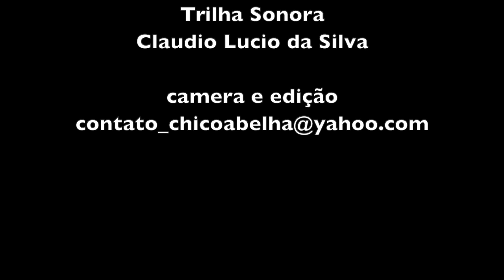A FAMÍLIA DO TIÃO - JACUTINGA MG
A descoberta do hiperadobe por um pedreiro convencional e sua utilização na auto construção no Sul de Minas Gerais.
Contato da Helena, irmã do Tião - 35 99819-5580
Contato da Rosa, esposa do Tião - 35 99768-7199